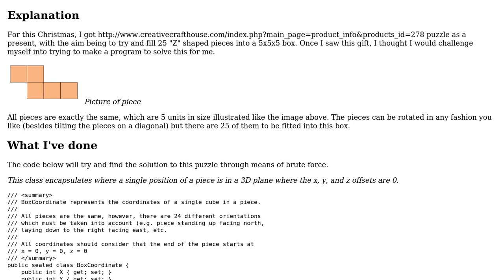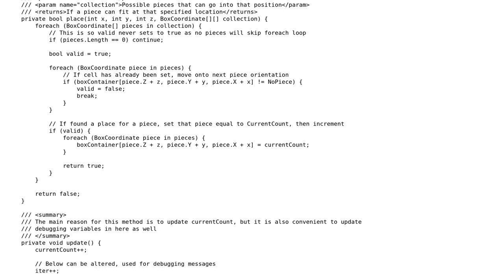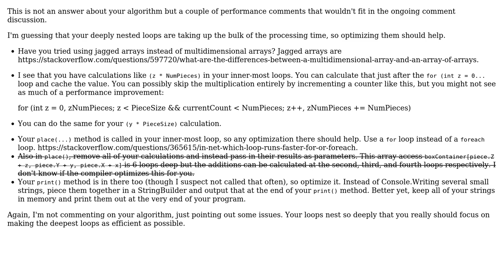Code Review: Puzzle Packing Box Z optimisation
With thanks & praise to God, and with thanks to the many people who have made this project possible! You are responsible for your own actions.